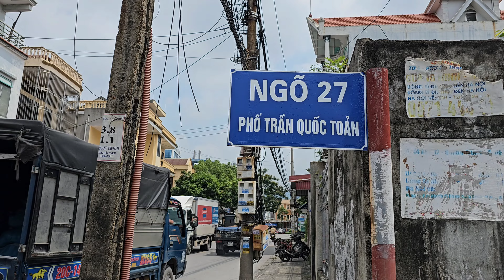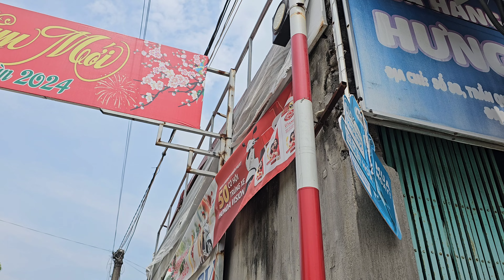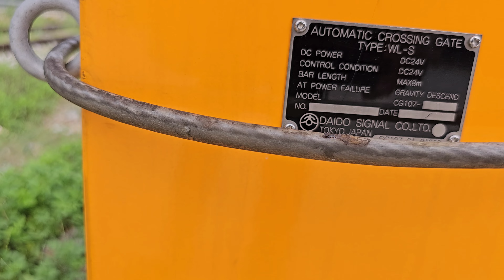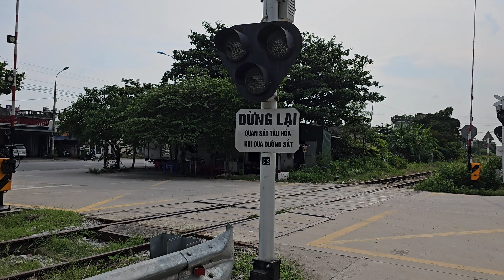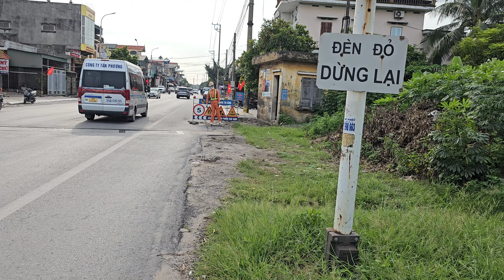4K Một số đường ngang ở tuyến đường sắt vắng bóng tàu KÉP - HẠ LONG